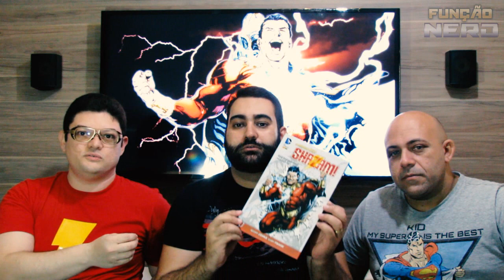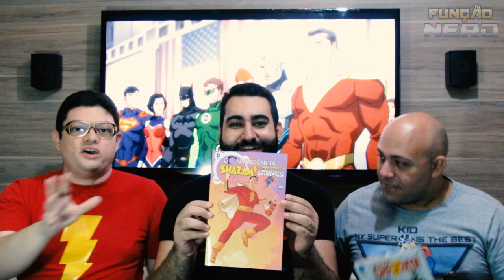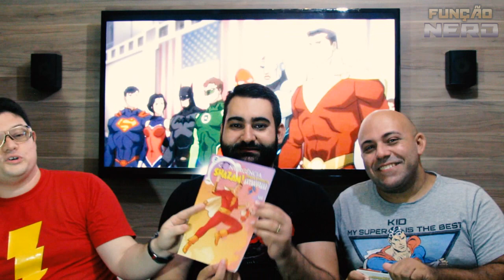Função Nerd - Nona Arte 1.1 - Shazam!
No Função Nerd abordamos vários temas como Cinema, Games Séries e Quadrinhos. Neste edição, seguimos com a Função de levar a nerdice até você. O assunto agora é quadrinho. Comentamos um pouco sobre detalhes da rica história do herói: Capitão Marvel - Shazam!

Cinema, séries, games e hq's tudo isso e muito mais no novo canal FUNÇÃO NERD.